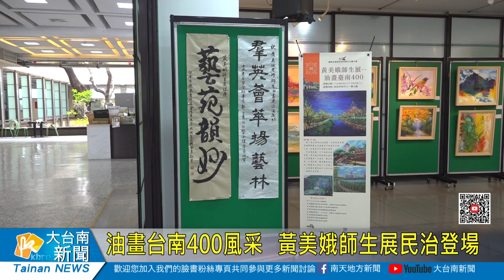油畫台南400風采 黃美娥師生展民治登場20240410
臺南市政府秘書處規劃的民治中心藝文展，4月份邀請油畫名家黃美娥老師及其學生，展出「油畫台南400」師生聯展，共計展出作57件油畫作品，呈現府城400年來的古都之美，歡迎民眾踴躍前往欣賞。